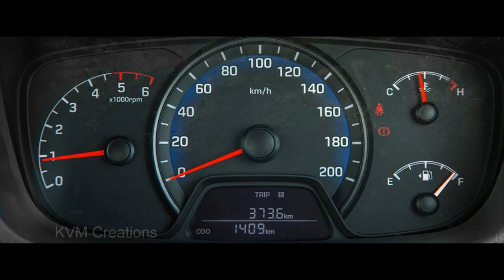Hyundai Xcent Automatic 2017 India | Features & Specifications